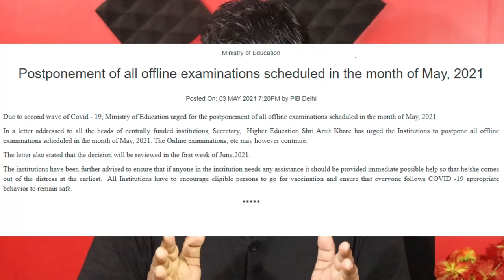মাধ্যমিক পরীক্ষা বাতিল - Google বিষয়টি ঠিক করে দিয়েছে | WB Board Exam 2021 Google News today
মাধ্যমিক পরীক্ষা বাতিল - বলছে Google | West Bengal Board exam update